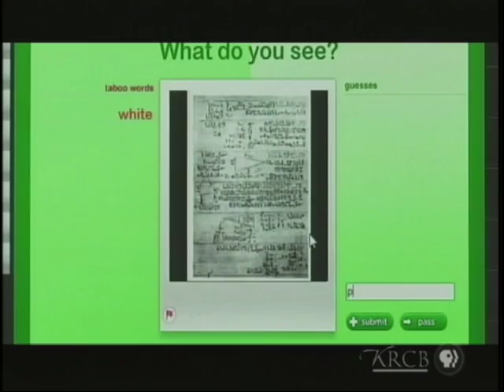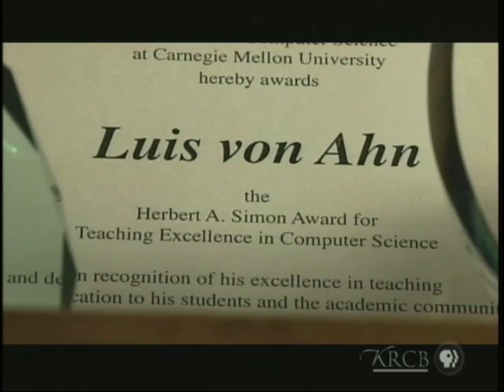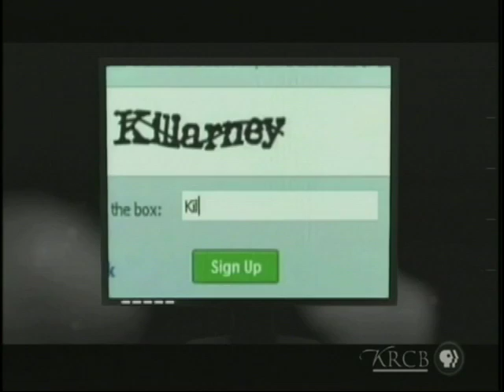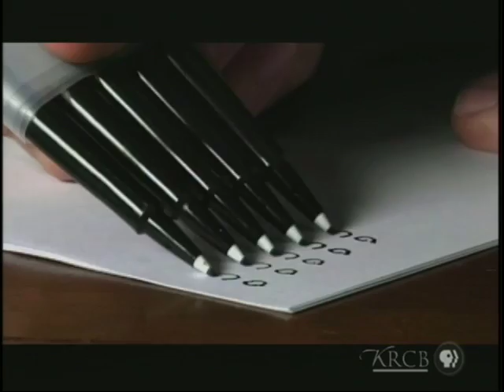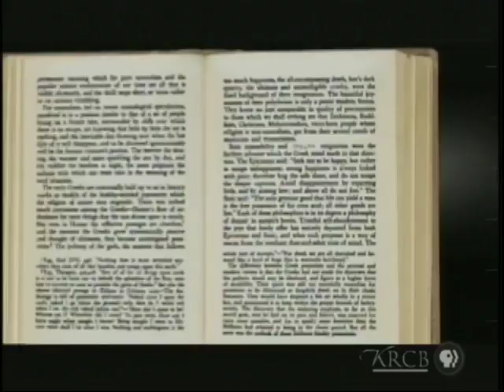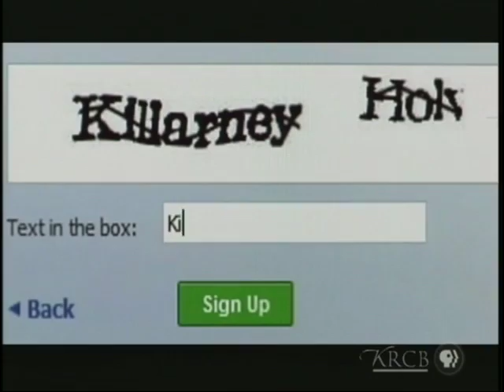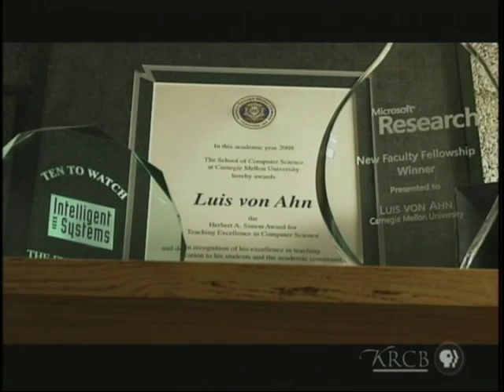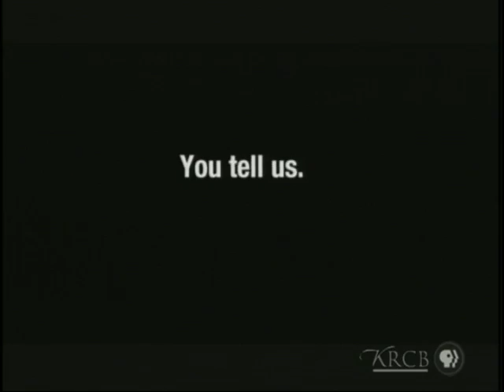Luis von Ahn's Captcha and reCaptcha - NOVA ScienceNow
How you can help digitize the world's printed books when you login on line.

Please support public television by donating to your local PBS stations.